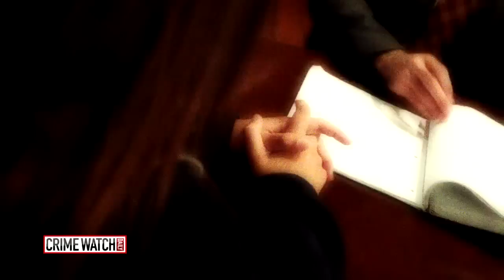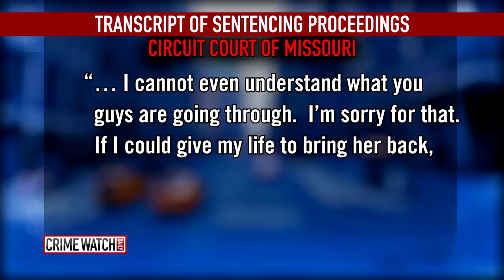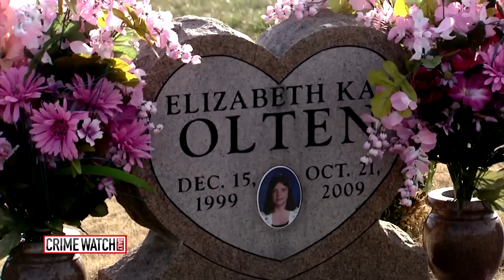Teen Brags In Diary About Killing 9-Year-Old - Crime Watch Daily With Chris Hansen (Pt 3)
Teenager Alyssa Bustamante wrote in her journal about killing 9-year-old girl Elizabeth Olten before heading off to church. Crime Watch Daily's Melissa McCarty investigates what happened.